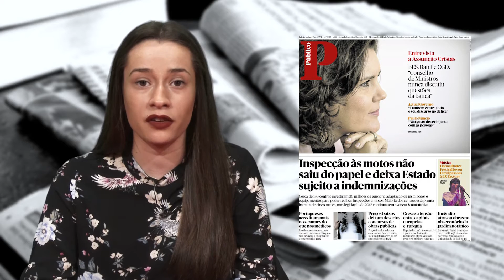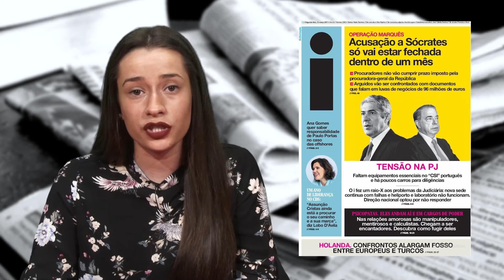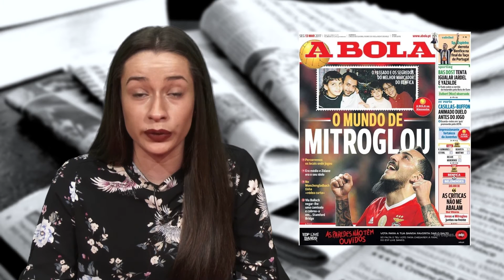Diário 13/03/2017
As capas dos principais jornais e revistas com Anabela Mendes.